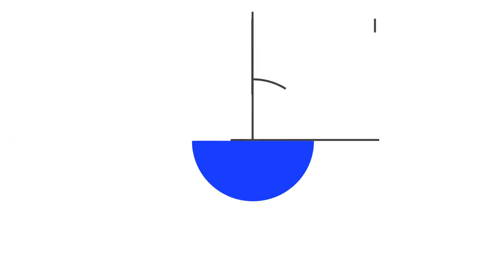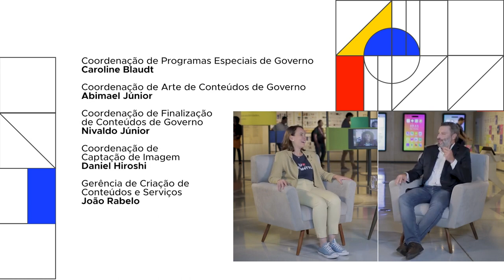BRASIL EM PAUTA | Fernanda Pacobahyba, presidente do FNDE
O Brasil em Pauta recebe Fernanda Pacobahyba, presidente do Fundo Nacional de Desenvolvimento da Educação (FNDE), para tratar sobre as políticas de educação. Assista:

No canal TV BrasilGov no YouTube, você acompanha as ações e notícias do Governo Federal.